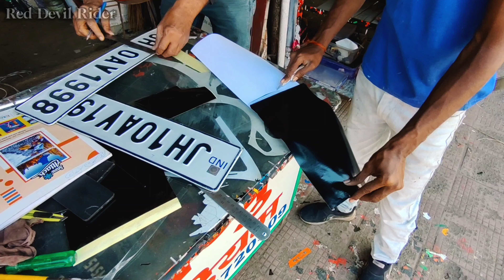Black Wrap Modification | Ns200 Modification | @RedDevilRiderVlog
Hello guys...
So guys kese ho aap sabhi...
Hope you all guys are fine...
Aaj ke vlog me mein basically apne NS200 ke Fuel Tank aur tail section me Black wrap kerwane wala hu... Jo Dekhne me Boht Mst lagta he... Aur ye modification Jyada Mehunga Bhi Nhi He.
I hope you guys will like and enjoy this vlog...